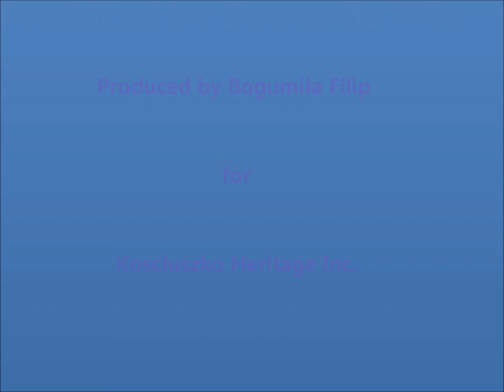K'Ozzie Fest 2012 - Hon. Peter Phelps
Hon. Peter Phelps, representing Premier Barry O'Farrell during an opening speech at K'Ozzie Fest 2012 before Polish-Aboriginal Fraternity Flights